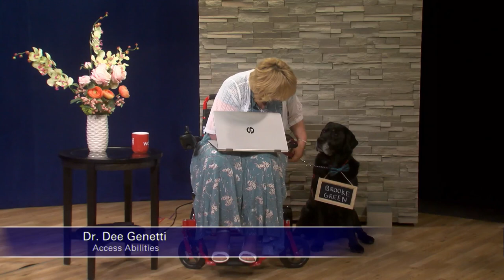Episode 1- Brooke Green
In the series premier, WFD Lieutenant, Brooke Greene, talks about her experience raising a deaf son.